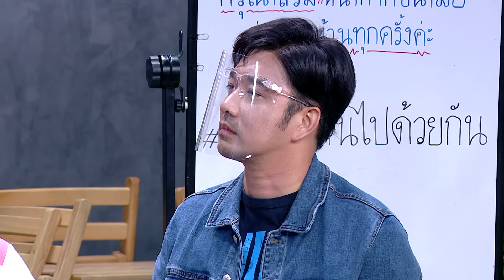แฟรงก์เฟิร์ตแอนด์เดอะแก๊ง | เฮฮาหน้าร้าน | บริษัทฮาไม่จำกัด (มหาชน) | EP.126 | 23 พ.ค. 63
แฟรงก์เฟิร์ตกลับมาอีกครั้ง
แต่รอบนี้ไม่ได้มาคนเดียว
พาชาวแก๊งมาร่วมงานวันเกิด
สนุกสนานเถิดเทิงกันทั้งงาน 😂

Line : @zense_tv